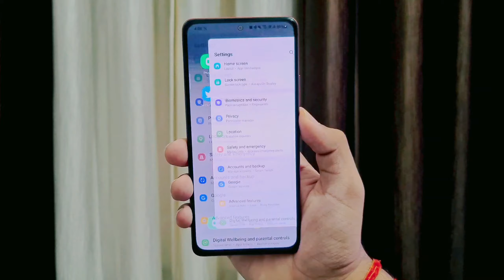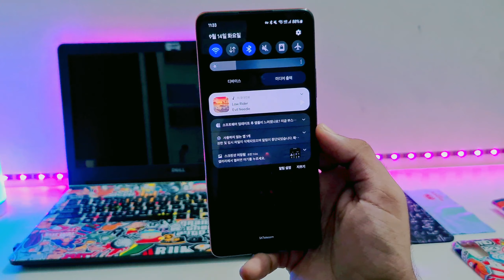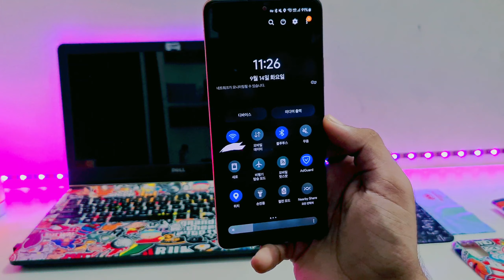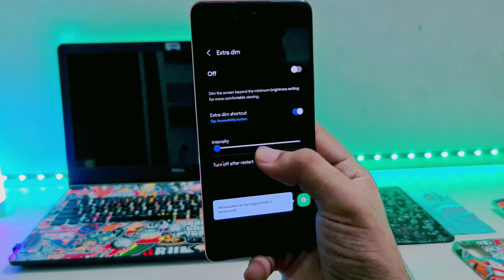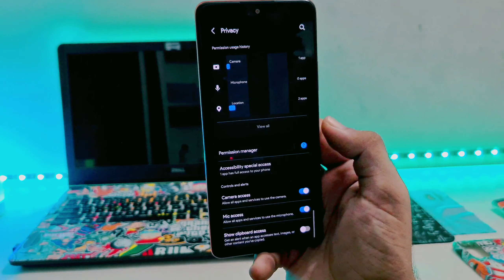Samsung One Ui 4.0 Update Features | 25+ Hidden Features | A50,A50s,A51,M51,A30,A20,A20s,M31,M21,A31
Samsung A51 New Update one ui 4.0 android 11 update

one ui 4.0 trailer
samsung one ui 4.0 in hindi
samsung one ui 4.0 beta
samsung one ui 4.0 download
samsung one ui 4.0 tamil
samsung one ui 4.0 eligible devices
samsung android 12 beta
samsung android 12 update date
samsung android 12 eligible devices
samsung android 12 release date
samsung android 12 update list in india